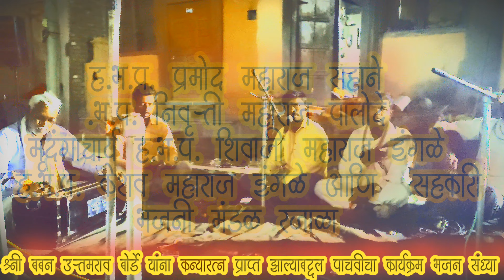रडते माझे बाळ तान्हे गौळण । नविन चाली मध्ये । Radate Majhe Bal Tanhe Gavlan । प्रमोद महाराज सहाने ।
रडते माझे बाळ तान्हे
समजाविता राहीना
नानापरी समजाविते
मागील ते खाया देते.
भाप डोळे निजविते
तरी हा उगा राहीना

नानापरी करितो छंद
रडतो हा कुज कुज
नेत्रावाटे वाहे बुंद
रडता हा राहीना

बोटी धरुनिया दम
सर्वाअंगी सुटला घाम
एका जनार्दने प्रेम
यशोदेसी माईना

समजाविता राहीना

श्री.बबन उत्तमराव बोर्डे पाटील यांच्या मुलीच्या पाववीच्या निमीत्त भजन संध्या ता. भोकरदन जी. जालना (महा.)

@baban borde

        👉       व्हिडिओ कसा वाटला अवश्य कळवा आम्ही आपल्या प्रतिक्रियेची वाट पाहत आहोत...🙏

        👉       तुमच्याकडेही अभंग, कविता, गाणे,भजन असेल तर आम्हाला whatsapp करा आम्ही नक्कीच प्रदर्शित करू...🙏

●चॅनल सोबत संपर्क करा

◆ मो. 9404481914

                       🙏 © NOTICE©🙏

👉 Any content that is stolen or misused by this channel will be legally punished.

असेच नवनवीन व्हिडिओ पाहण्यासाठी आमच्या चॅनलला सबस्क्राईब करा. 🙏